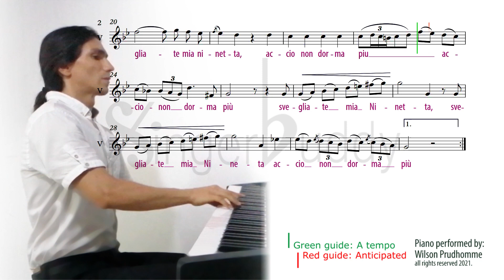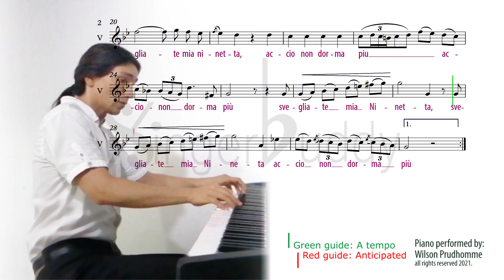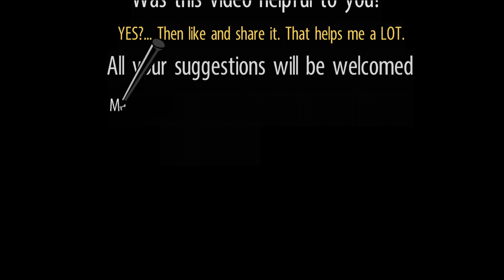Nina (Tre Giorni) Karaoke 🇮🇹 Pergolesi High voice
PIANO ACCOMPANIMENT D minor

Also attributed to Legrenzio Vincenzo Ciampi
Piano: Wilson Prudhomme
Composer: Giovanni Battista Pergolesi
Tre giorni son che Nina, che Nina, che Nina
In letto se ne sta, in letto se ne sta.
Pifferi, timbali, cembali, svegliate mia Ninetta,
Svegliate mia Ninetta, acciò non dorma più.

lyrics source:
For three long days my Nina, my Nina, my Nina
Upon her bed has lain, upon her bed has lain
Louder and louder, ye players all, awaken my Ninetta
Awaken my Ninetta, that she may sleep no more.